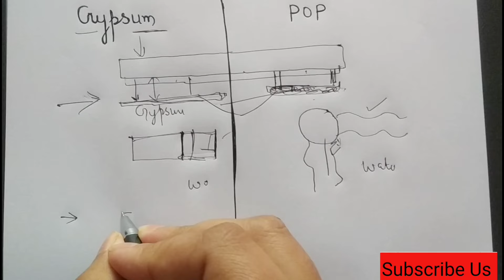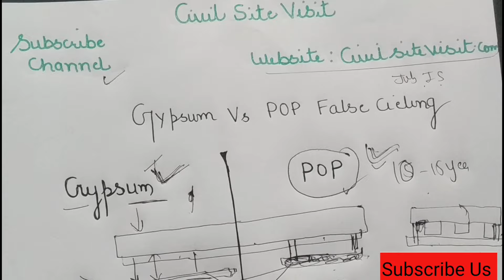Gypsum vs Pop | which false ceiling is best 2023 | Material ,Price & life of ceiling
10 Most watched Video of  ( CIVIL SITE VISIT )

yr

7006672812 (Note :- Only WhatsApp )